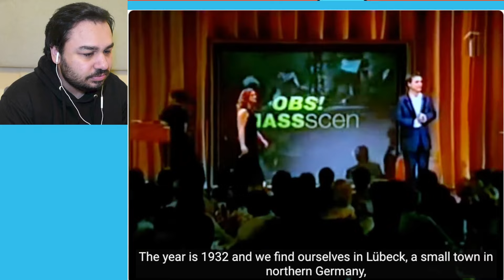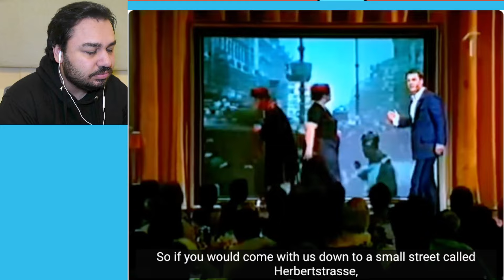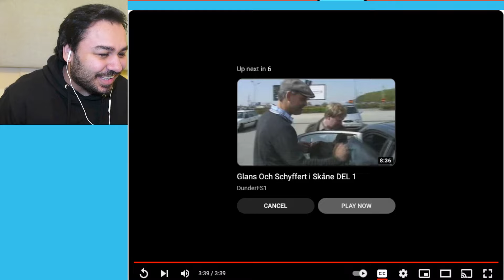British Reaction To Robert Gustafsson & Henrik Schyffert - Nazisterna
British Reaction To Robert Gustavsson & Henrik Schyffert - Nazisterna
Sweden swedish comedy sweden reaction reacts reaction to sweden